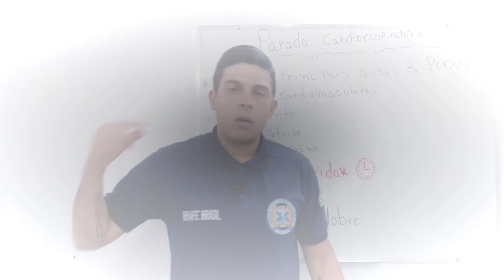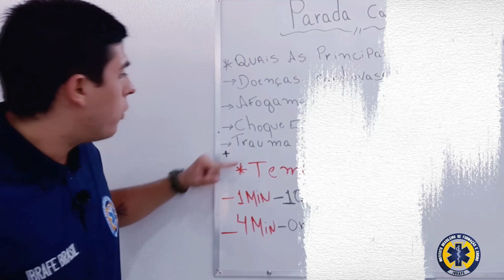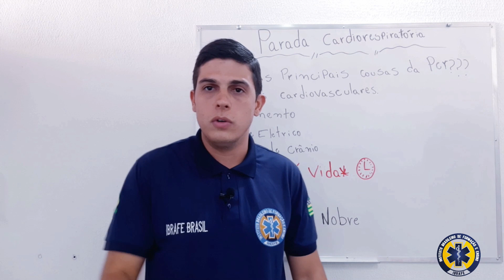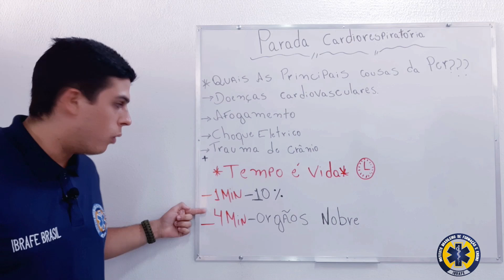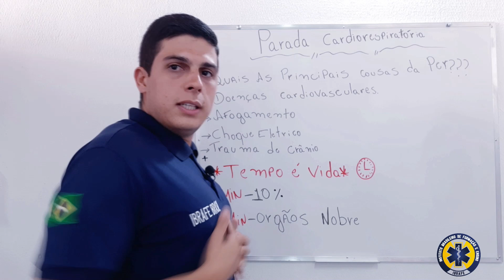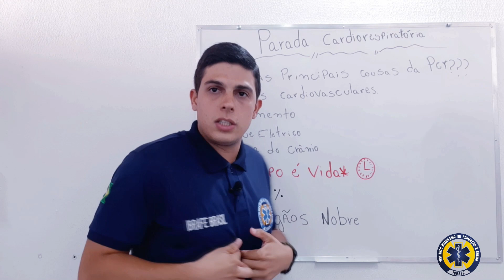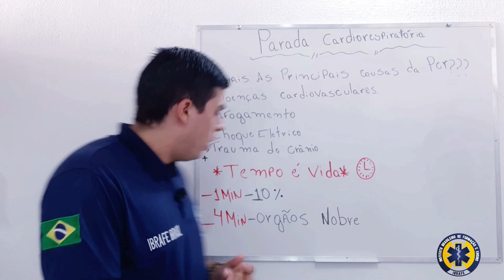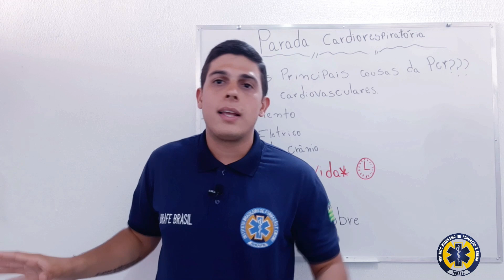SABE O QUE É PARADA CARDIORRESPIRATÓRIA ?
Você sabe realmente oque é parada cardiorrespiratória ? Sabe o que é infarto? Aprenda de uma forma mais fácil.